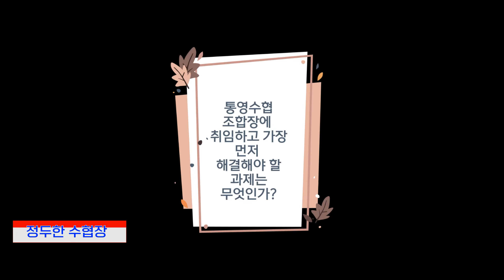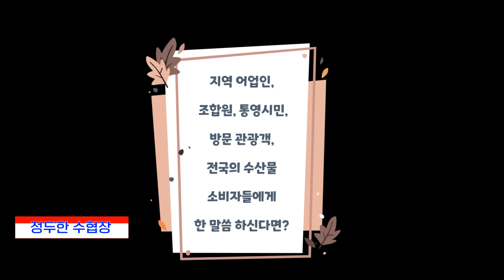정두한 신임 통영수협장 인터뷰